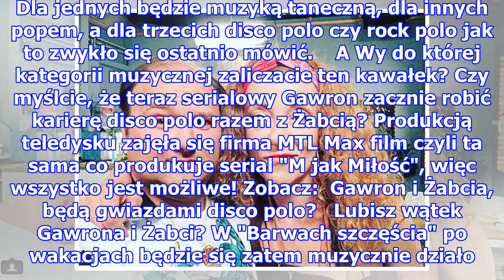Gwiazdor "Barw szczęścia" nagrał piosenkę! Posłuchaj i oceń czy powtórzy sukces Sławomira?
Gwiazdor "Barw szczęścia" nagrał piosenkę! Posłuchaj i oceń czy powtórzy sukces Sławomira? W "Barwach szczęścia" okazuje się, wiele postaci ma talenty muzyczne. Hubert Pyrka od lat zajmuje się swoim zespołem i serialowymi artystami... A tym razem swoje talenta ujawni Gawron, czyli denerwujący wszyst...